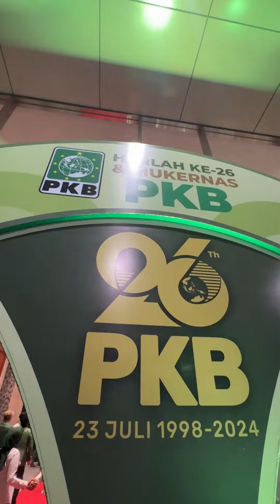Presiden PKS Beri Pantun, Ajak PKB dukung Anies-Sohibul Iman